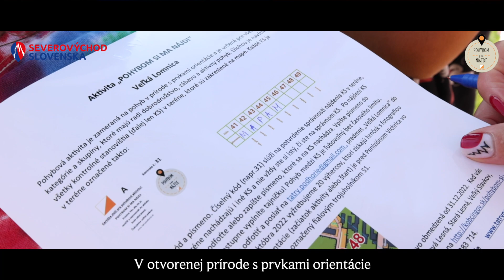Užite si zábavu s rodinou a priateľmi! Pohybom si ma nájdi.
Vďaka aktivite pre milovníkov pohybu v otvorenej prírode s prvkami orientácie spoznajte nové miesta a objavíte netradičné prechádzky obcami v podhorí Vysokých Tatier. Aktivita Pohybom si ma nájdi je určená pre všetky vekové kategórie. Viac nájdete tu